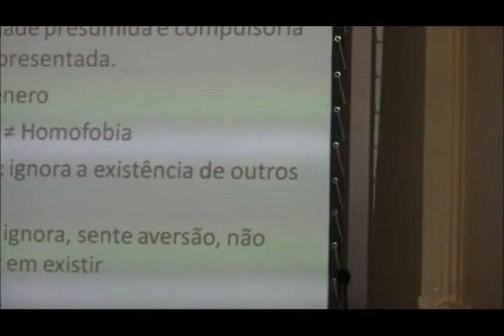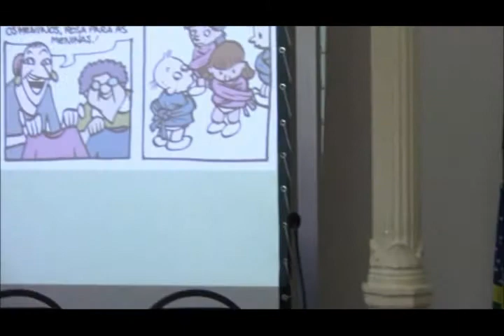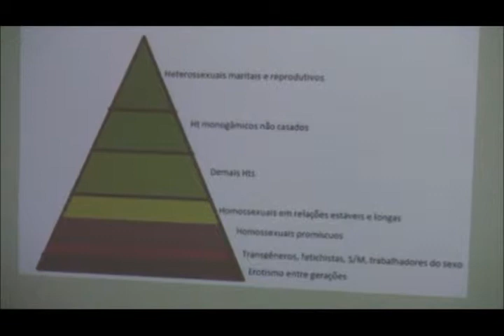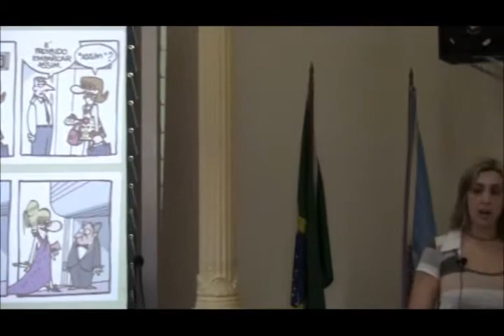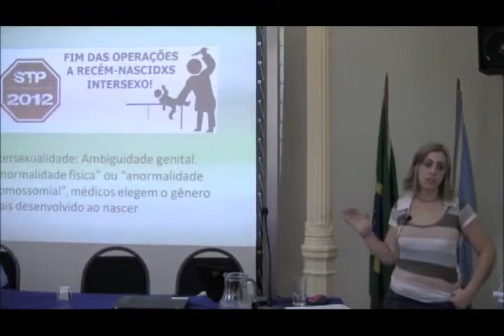Curso Universitários pela Paz: Heloisa Melino (LADIH/UFRJ) - parte 13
Acima, palestra de Heloisa Melino, do LADIH/UFRJ, com o tema "A questão LGBT no plano internacional".

A palestra ocorreu na última quarta-feira, 20 de julho de 2011.